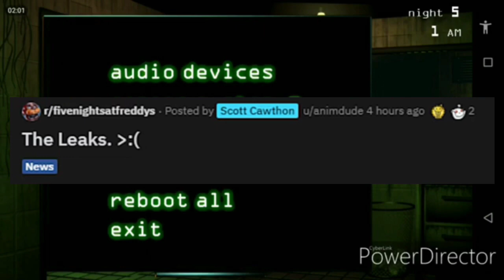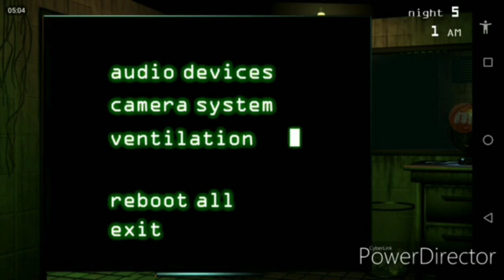VAZOU O NOVO FNAF!! Fnaf 9- como provavelmente será o jogo, Animatronics e mais.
Fala galera, beleza tudo bem?

Nesse vídeo, estarei falando, sobre o novo fnaf, que acabou vazando na internet.
Por enquanto foram confirmados 5 personagens:
glamrock Chica, glamrock freddy, multigomery gator e a vannie ( a mesma do fnaf help wanted).